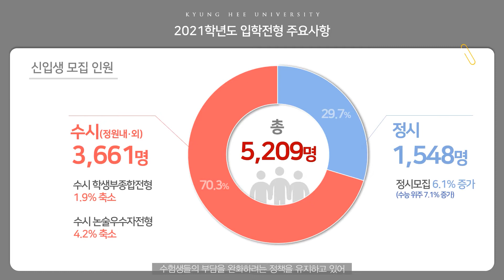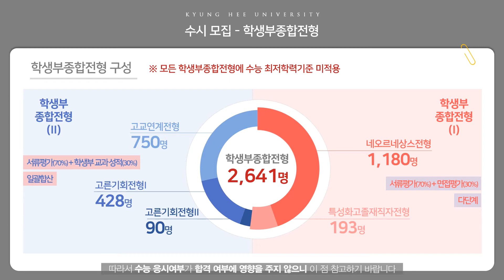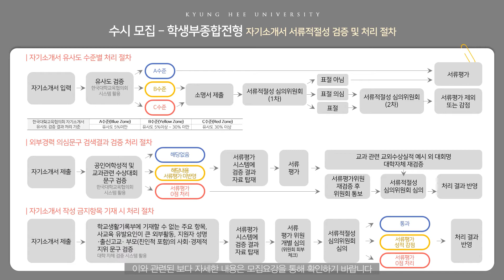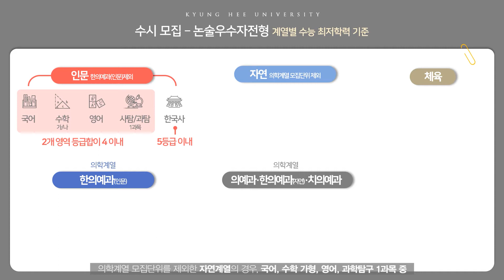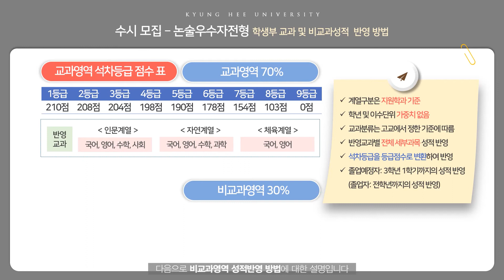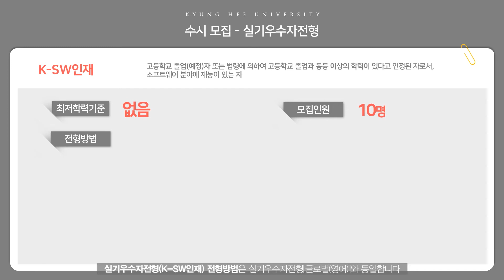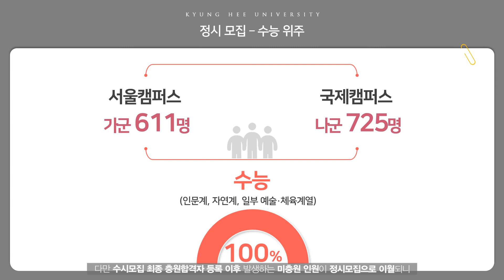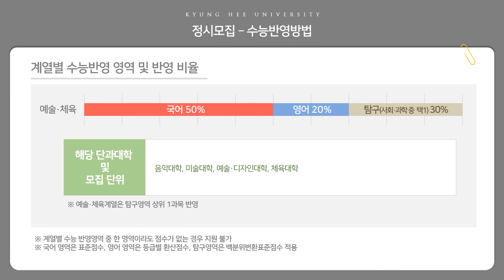[경희대 입학처] 2021학년도 경희대학교 입학전형 안내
※ 코로나 19로 인해, 향후 2021학년도 입학전형 내용이 변경될 수 있으며,
    전형 내용이 변경될 경우 추가로 공지할 예정이니, 이 점 참고 바랍니다.
00:10 2021학년도 경희대학교 입학전형 주요 사항
03:10 2021학년도 경희대학교 수시모집
   - 04:50 [수시모집] 학생부종합전형
        ▷ 06:11 네오르네상스전형
        ▷ 07:02 고교연계전형
        ▷ 07:52 고른기회전형I
        ▷ 08:55 고른기회전형II
        ▷ 09:54 특성화고졸재직자전형
        ▷ 10:37 서류평가
        ▷ 11:48 자기소개서 서류적절성 검증 및 처리절차
        ▷ 13:25 면접평가
        ▷ 14:57 학생부 교과성적 정량적 반영 방법
    - 16:43 [수시모집] 논술우수자전형
        ▷ 16:47 전형 안내
        ▷ 17:24 수능 최저학력기준
        ▷ 19:43 논술고사 안내
        ▷ 21:06 모의논술고사
        ▷ 22:58 학생부 교과 및 비교과 성적 정량적 반영 방법
    - 25:25 [수시모집] 실기우수자전형
        ▷ 26:05 실기우수자전형[글로벌(영어)]
        ▷ 27:27 실기우수자전형(K-SW인재)
        ▷ 28:33 실기우수자전형(성악·피아노)
        ▷ 29:29 실기우수자전형(한국화·회화·조소)
        ▷ 30:53 실기우수자전형(한국무용·현대무용·발레)
        ▷ 31:50 실기우수자전형(디자인·도예)
        ▷ 32:43 실기우수자전형(PostModern음악)
        ▷ 33:38 실기우수자전형(연극·뮤지컬 연기)
        ▷ 34:37 실기우수자전형(체육)
35:44 2021학년도 경희대학교 정시모집
    - 35:48 [정시모집] 수능 위주유형
    - 37:40 [정시모집] 실기 위주유형
    - 38:53 [정시모집] 수능 반영방법
        ▷ 40:10 "인문계" 수능반영 영역 및 반영 비율
        ▷ 40:48 "사회계" 수능반영 영역 및 반영 비율
        ▷ 41:26 "자연계" 수능반영 영역 및 반영 비율
        ▷ 42:04 "예술·체육계" 수능반영 영역 및 반영 비율